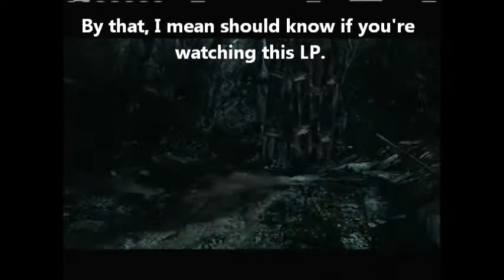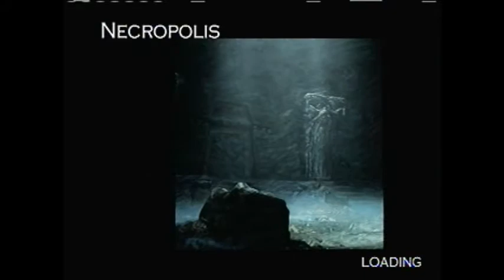Let's Play King Kong Part 1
Welcome to my seventh let's play. In this episode, we travel to the legendary Skull Island to film a movie. This episode covers levels 1, 2, and 3.